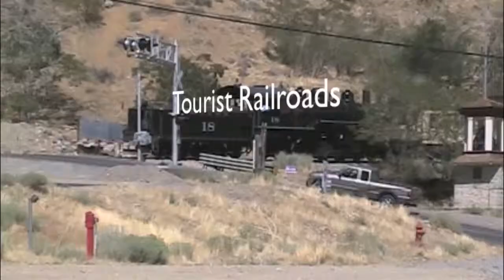Roaring Camp RR#80 Busy July Day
A busy July Day on the narrow gauge line at Roaring Camp Railroads with #1 the Dixiana and #7 the Sonora hauling trains to Bear Mountain plus a loco swap at the bottom after Dixiana had some burner problems on the hill.